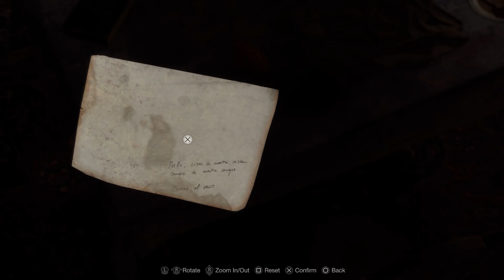Resident Evil 4 Remake PC Full Game Walkthrough PART 2 - The Cliffs. 4K 60 FPS, Ray Tracing.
Part 2 of Resident Evil 4 Remake.  Leon continues his way passed the village and finds much bigger problems.  This is a full game walkthrough on PC and is recorded in 4K at 60 FPS with Ray Tracing.  No commentary.  This walkthrough will include all weapons, upgrades, boss fights and cutscenes.

Relive the nightmare that revolutionized survival horror.